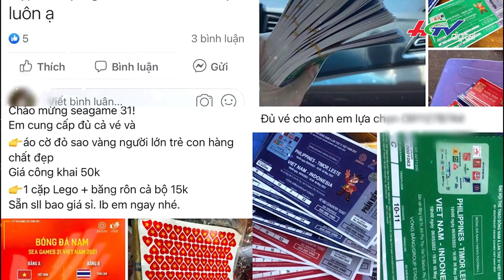Thầy Park tự tin sẽ vượt qua U23 Thái Lan | SEA GAMES 31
Thầy Park tự tin sẽ vượt qua U23 Thái Lan.